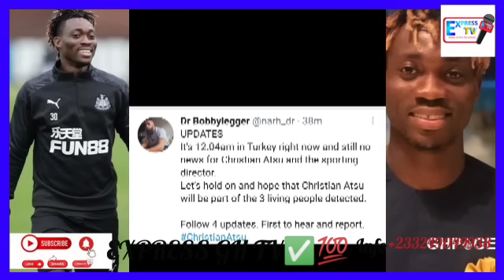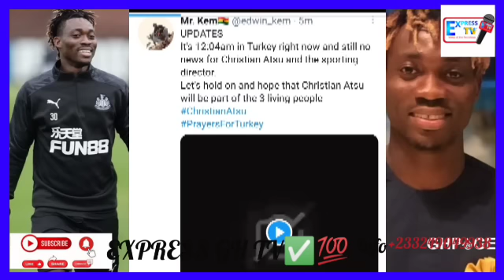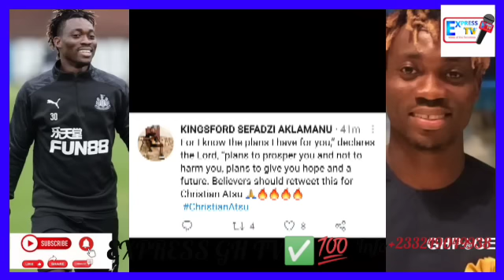Good News, As Rescuers Make Direct Contact with Christian Atsu As They discover 3 living Sound.🙏💔